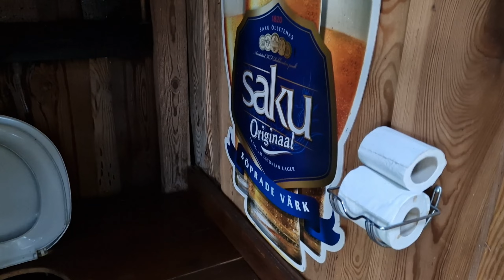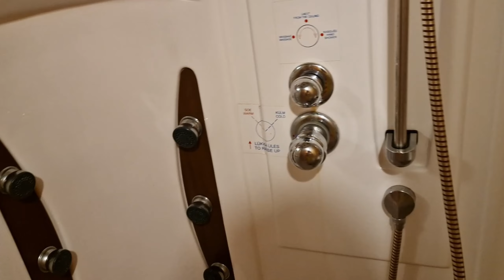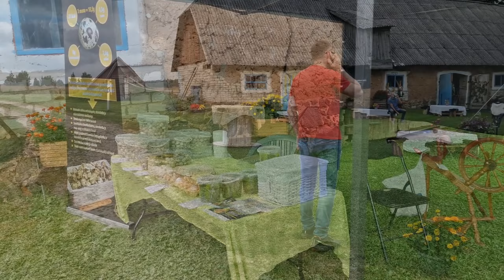Отдых в Эстонии.База отдыха на берегу озера Выртсъярв.Цены.Румтур по кемпингу.Обзор завтрака.Влог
Отдых в Эстонии.База отдыха на берегу озера Выртсъярв.Цены.Румтур по кемпингу.Обзор завтрака.Влог.Туризм в Эстонии.Сегодня заночуем в уютном гостевом доме на юге Эстонии.Сколько стоит отдохнуть в Эстонии.Условия проживания, завтрак.
Прибалтика.Жизнь в Эстонии видео.Семейные влоги из Эстонии.Таллинн. Всё это смотрите в наших видео!Видео блоги - влоги простой семьи из Эстонии, мы из Таллинна. Ежедневный влог из Эстонии! Смотрите наши видео каждый день как сериал! Влог из Эстонии о жизни простой семьи в Эстонии! Семейные влоги на ютуб

00:00 Магазин в провинциальном городе.Что купили?
01:20 Отдых в Эстонии.База отдыха на берегу озера Вырстьярв
03:49 Рум тур по кемпингу и территории.Цены
11:44 Обзор гостевого дома, душевые и туалеты
15:35 Обзор завтрака шведский стол в гостевом доме
20:45 В следующем видео.Ежедневные влоги

Запрещено копирование ИДЕЙ и использование ВИДЕО - материалов! Запрещено размещение на сторонних ресурсах без согласования с автором канала.